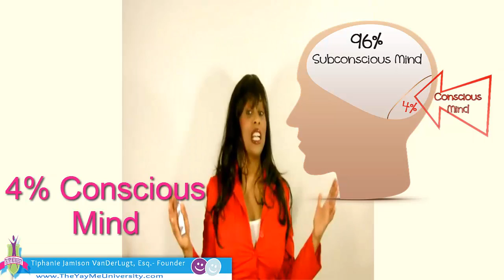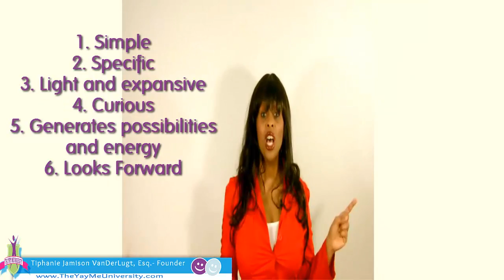subconscious mind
Hey everyone, this is Tiphanie Jamison VanDerLugt, Founder of The Yay Me University and creator of The RADICAL Self-Expert Method, the Fastest Simplest 7 Step Method to Discover How to Be Your True Self, Change your Life Now and Be Happy Today-The Easy Way...
In this video, we are talking the laptop in your head. That's right, the subconscious mind.
If you don't already know, the subconscious mind takes up 96% of mental real estate... it's the "not thinking" part of the mind. The conscious mind is a mere 4% and it controls everything else...
I like to think of the subconscious mind as a laptop, it's been called many things... but the bottom line is that, it contains all of the stuff, that truly drives us to take or not take actions, make decisions and everything is.
Think of things this way, have you ever logically known something and did the opposite even when it and probably especially when it wasn't in your best interest?
This is why the use of affirmations and positive self-talk aren't entirely effective.  Your subconscious mind is the vault of memories and where the conscious mind and subconscious mind are in conflict, the subconscious mind will mop the floor with the conscious mind.
The subconscious mind is like the hard drive on your laptop with enormous disk space.  On it, exists, your experiences, learned habits, programming, and all of the perceptions, conclusions, points of view and observations from your five senses.
There is an enormous archive of your life on this hard drive.
It has no analytical ability, and simply stores information, which will be played back upon demand by the conscious mind.
The subconscious mind is LIMITED. It's like a laptop, it can only give you back information that you or the manufacture put in it. Given, it is ONLY a playback device- past stuff in, past stuff out...
So...disempowering stuff in, disempowering stuff out. It does not filter or analyze any information. Think LAPTOP!
Would you like a very cool and easy tool to use instead? It's a subconscious mind bypass!
Ask empowering questions... in my book, I refer to them as expansive questions and curious living. In the words of Rainer Maria Rilke. you want to "live the question"...
So instead of trying to figure things out and affirming all up and through which usually and almost always leads to a contracted non-generative non creative energy, use an expansive question...
and here is the VERY cool part... you don't have to even believe the question in order for this stuff to work. So YAY!
Now, the key here is to ask an expansive question, because chances are you are asking disempowering ones all day long and getting the stuff you don't want.
A curiously lived empowered expansive question has the following elements...
1. Simple
2. Specific
3. Light and expansive
4. Curious
5. Generates possibilities and energy
6. Looks Forward

So a great question is... What is possible for me, if I don't judge, have an opinion, or make conclusions about this thing...? See how that opens up the space? It doesn't require you to go to the archives of your mind.
In the end, the target is to make the mind go "hmmmm"... because then you are available to receive more than what is in front of you. Cool?  To get further deets on curious living, check out the other videos on this

This is Tiphanie Jamison VanDerLugt, sending RADICAL YAYS your way... BYE!